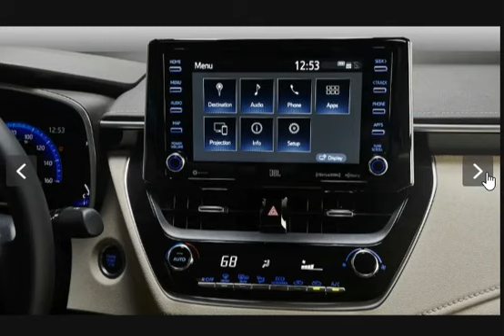New Toyota Supra 2023 | تويوتا سوبرا 2023 الجديدة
Or

ABOUT ME
I'm an Engineer and I travel frequently therefore always try to share some valuable content and share the scenes which I always feel to share with my audience.

Checkout My Complete About Section on My Channel

I bought this iphone and shared my reviews comments